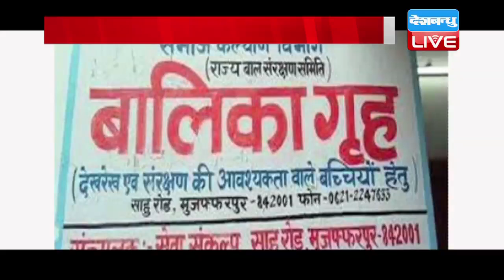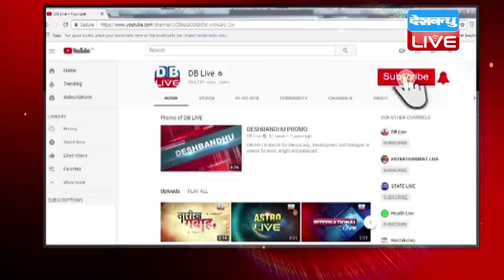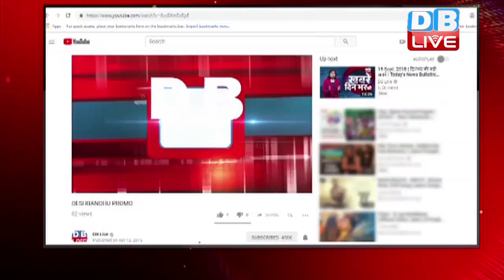सुप्रीम कोर्ट से नीतीश सरकार को झटका, मुज़फ्फरपुर शेल्टर होम केस में कोर्ट ने लगाई फटकार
बिहार में मुजफ्फरपुर शेल्टर होम कांड को लेकर सुप्रीम कोर्ट ने आज सख्ती दिखाते हुए बड़ा फैसला लिया है...कोर्ट ने शेल्टर होम से जुड़े सभी 17 मामलों को सीबीआई के हवाले कर दिया है...साथ ही कोर्ट ने नीतीश सरकार को फटकार भी लगाई...वहीं अब केंद्रीय जांच एजेंसी 7 दिसंबर को इस मामले में चार्जशीट दायर करेगी...